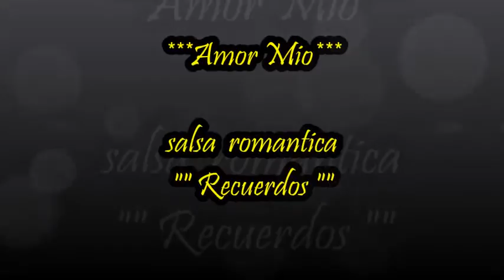AMOR MIO - salsa romantica de Primer Nivel